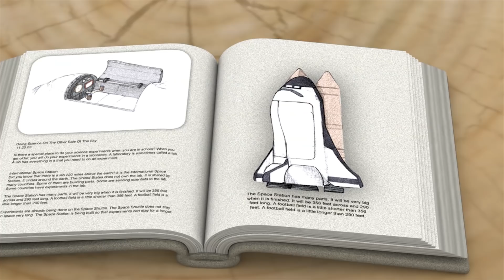Pororo English Episodes l Genius inventor Eddy | Pororo's Little Theater l Learning Good Habits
Dreaming to be the best inventor in the world, Eddy always comes up with cool inventions. But, all his hard work sometimes causes more trouble than good. The robot is not listening to him and the spaceship and rocket have fallen into the sea. But, Eddy always tries his best to become an awesome inventor! Friends, let’s all root for Eddy!